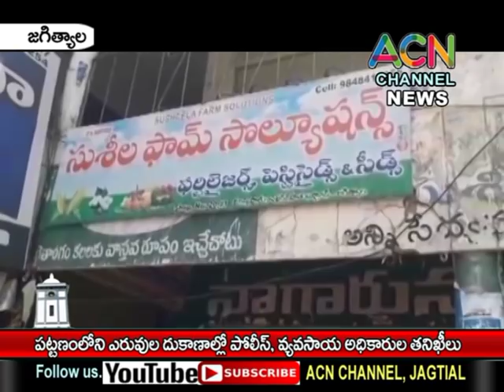జగిత్యాల : పట్టణంలోని ఎరువుల దుకాణాల్లో పోలీస్, వ్యవసాయ అధికారుల తనిఖీలు